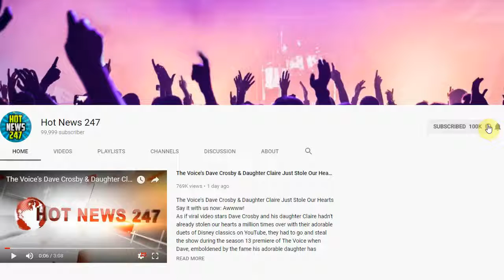10 New Albums to Stream Now: Logic, Hendrix, David Byrne and more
10 New Albums to Stream Now: Logic, Hendrix, David Byrne and more
NATHANIEL RATELIFF AND THE NIGHT SWEATS, Tearing at the SeamsThe R&B revivalist's second album "doubles down on roadhouse retro," writes David Browne, adding the occasional electronic flourish and copious references to Leonard Cohen to their Southern-fried sound. "Even when he overshoots," Browne writes, "Rateliff's restless throwback sound feels like it's moving toward real revelations. You'd have to think his mama would be proud."